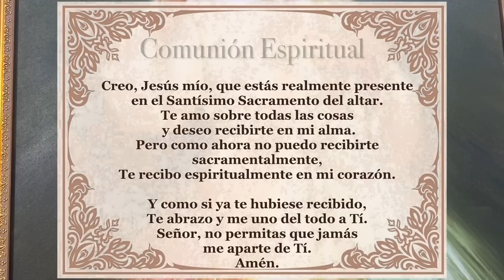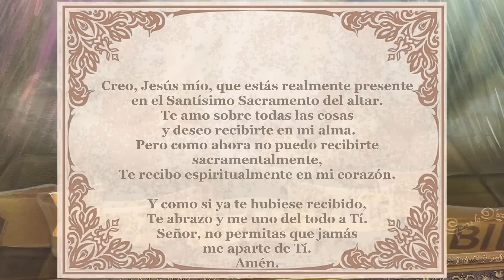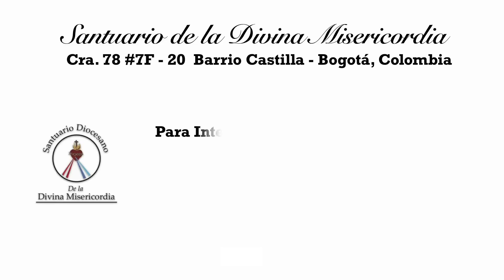Padre Chucho - La Santa Misa (Sábado 22 de abril)